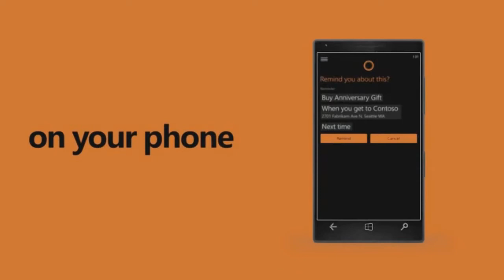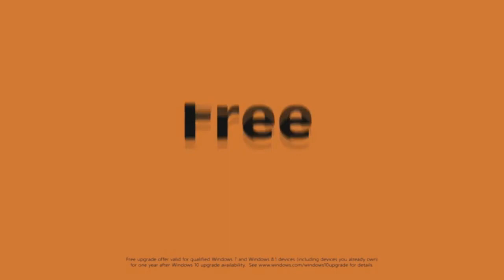First Windows 10 commercial in Brenden Sanchez's G-Major 11